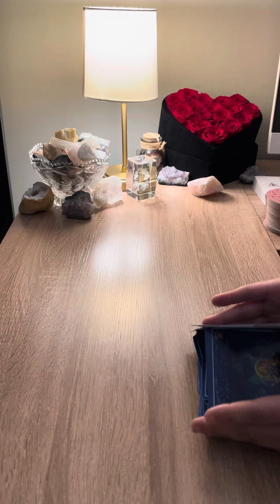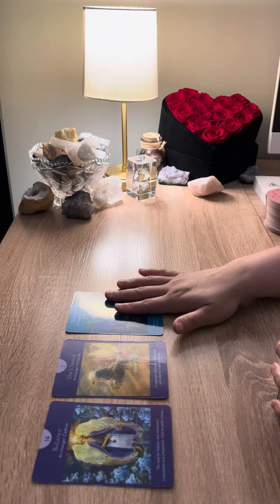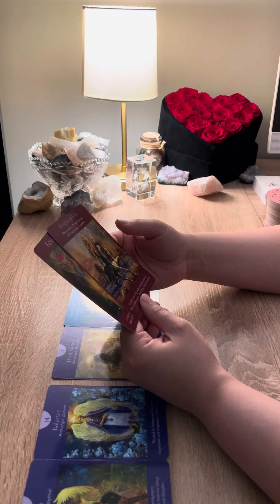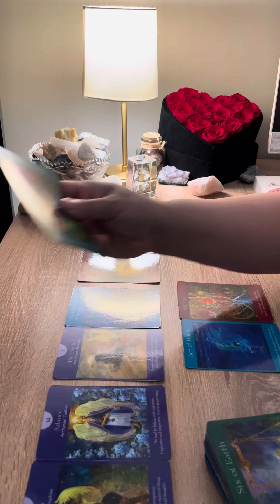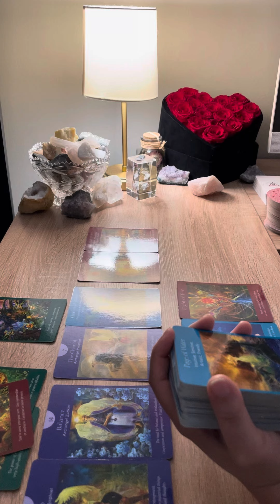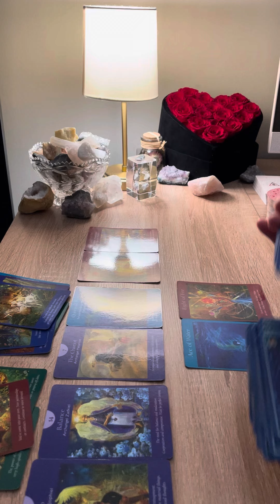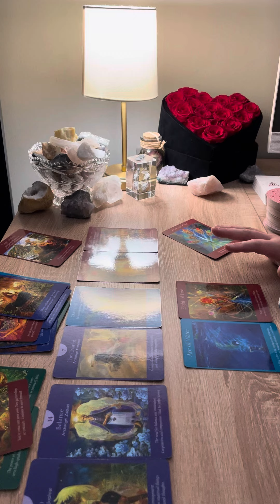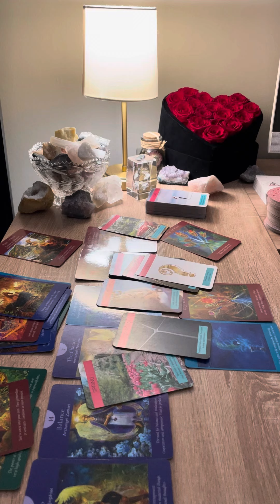SAGITTARIUS ♐️ YOU WERE NOT EXPECTING THINGS TO GO THIS WELL…